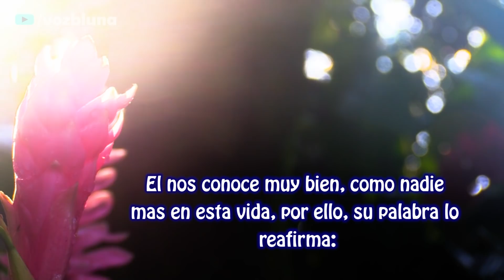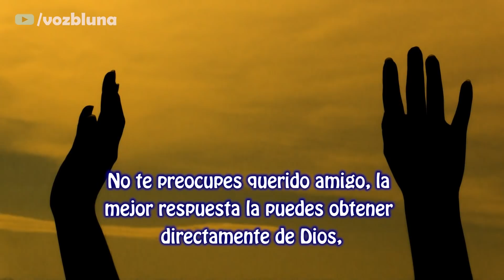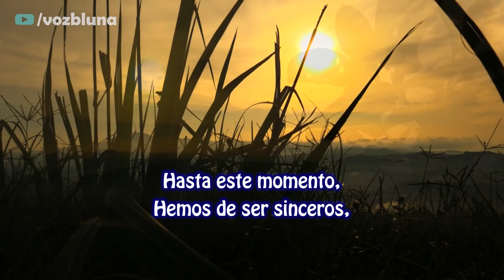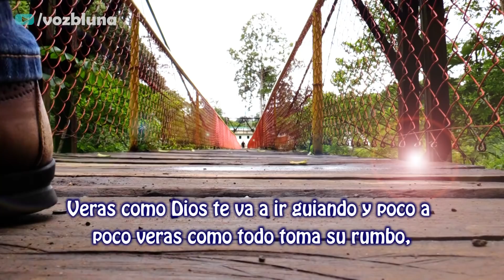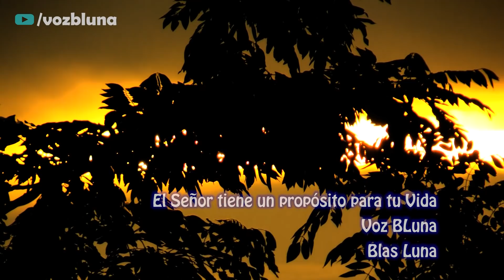El Señor tiene un propósito para tu Vida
Te preguntarás cual será el propósito de tu Vida.
Para que naciste o porque estas aquí.
Dios tiene la mejor repuesta a esta pregunta, y aquí sabrás como Dios tiene planes maravillosos para ti y para mi.